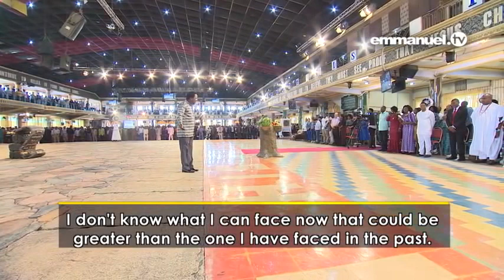BIAFRANS LIVE AT SYNAGOGUE: BIAFRA MAY COME BUT ODUDUWA MAY BE DELAYED- T.B. JOSHUA TODAY.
CLICK THIS TO SEE DETAILS OF THIS VIDEO.  BIAFRA MAY COME BUT ODUDUWA MAY BE DELAYED- T.B. JOSHUA TODAY.